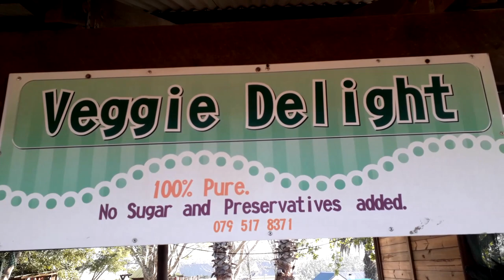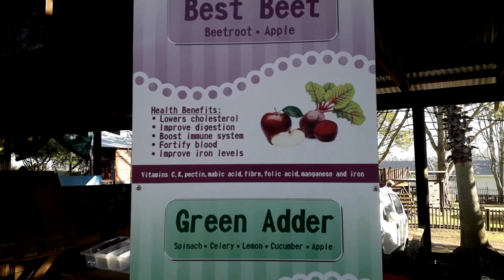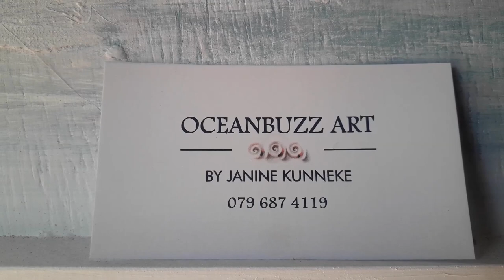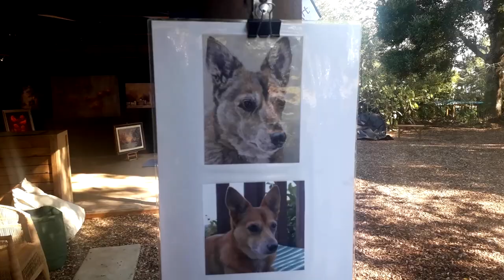Outeniqua Family Market part 2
Hi Guys - today i make a stand for the farmers market - and by name - the Outeniqua Family Market

My road trip takes me to the Farmers market just past the Garden Route Mall, where the Farmers market pops up every Saturday. Small businesses and various hobbyists display their wares for all.

In these times it is important to support the small, local businesses as it is increasingly difficult to keep head above water in the economy. Many businesses have closed and many people currently sit unemployed so if we can help each one of our fellow locals we do ourselves a great service because localislekker.

Timestamps:

0:00 Intro
1:51 All Metal Coatings - 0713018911
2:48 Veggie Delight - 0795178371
3:48 Maaike Pieterse - facebook - 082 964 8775
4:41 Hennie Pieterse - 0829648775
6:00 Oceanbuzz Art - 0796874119